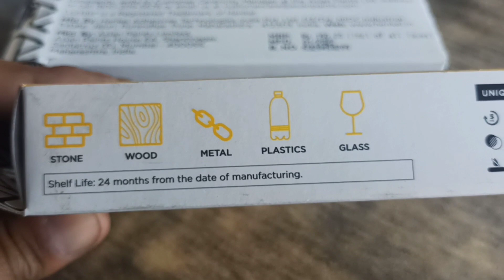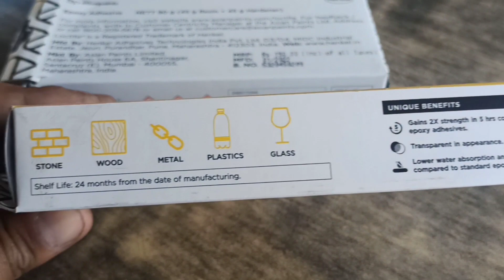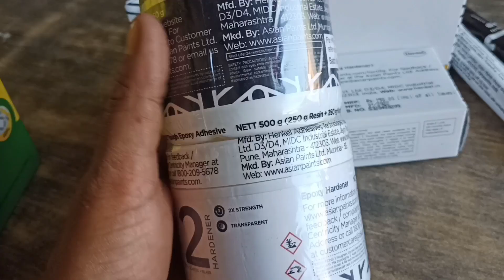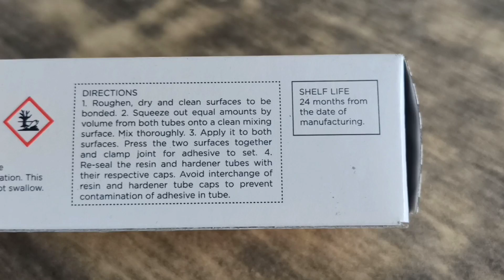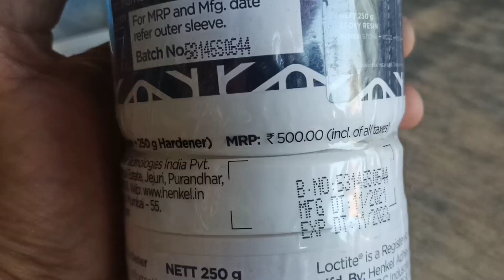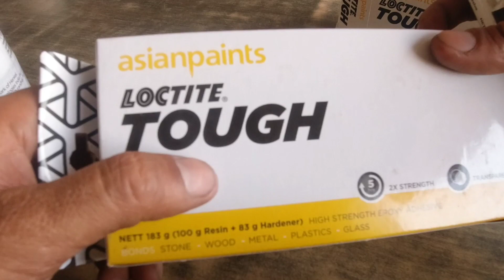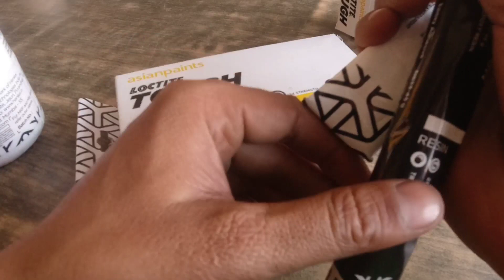Asian Paints Loctite Tough/एशियन पेंट्स लोक्टाइट टफ